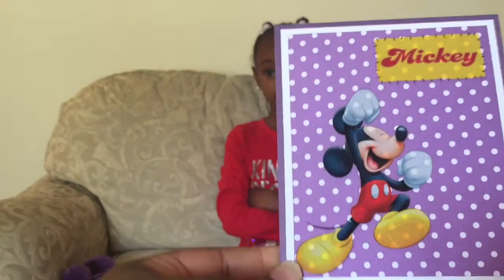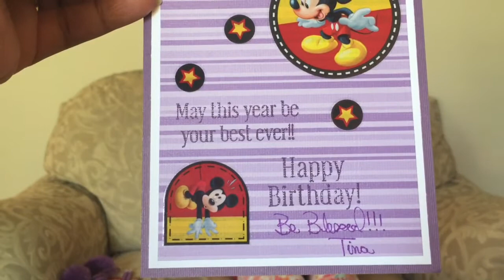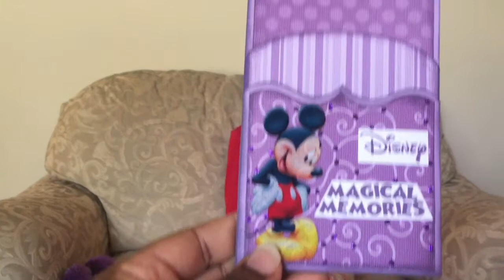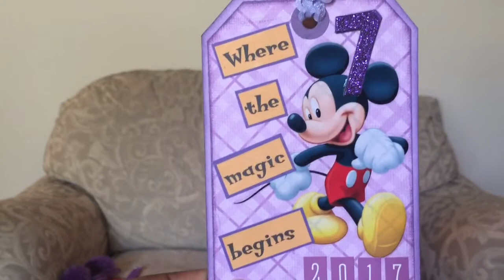Larcelle's Birthday Card Challenge/ Entry #19 From Tina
Thank you Tina for participating in the challenge. I really appreciate your support.
We love everything you sent.